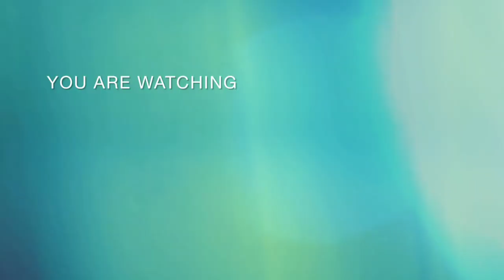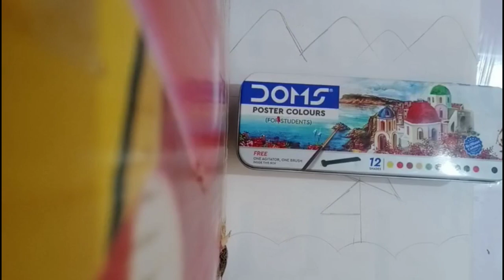Flamingo painting with poster color